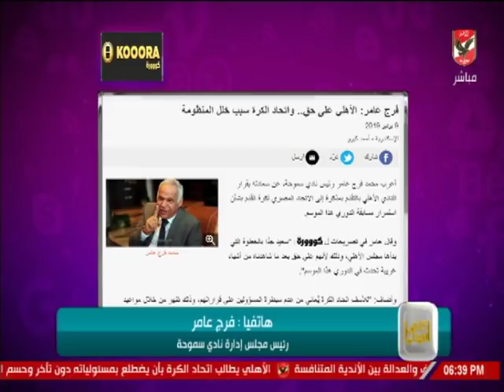مداخلة المهندس فرج عامر وموقفه حول قرارات النادي الأهلي